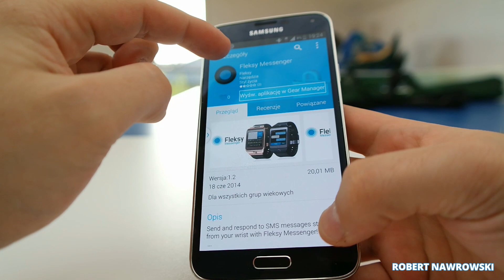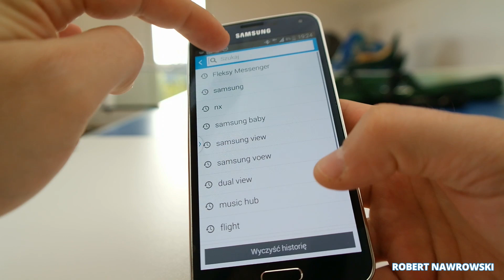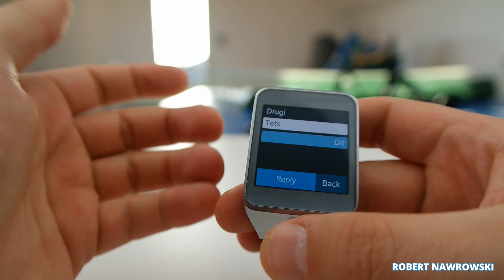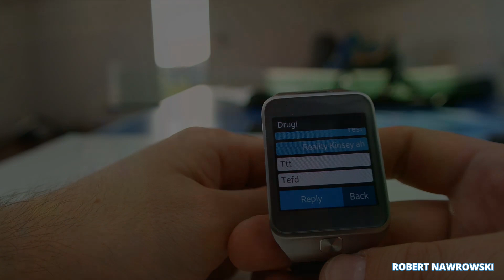Samsung Gear 2 Fleksy Messenger Pisanie SMS na zegarku | Robert Nawrowski